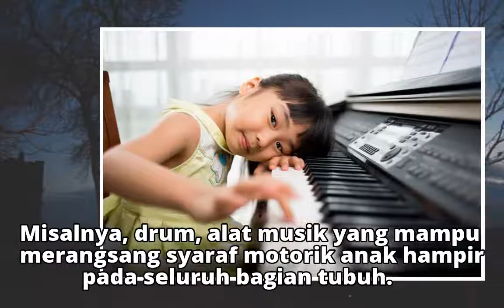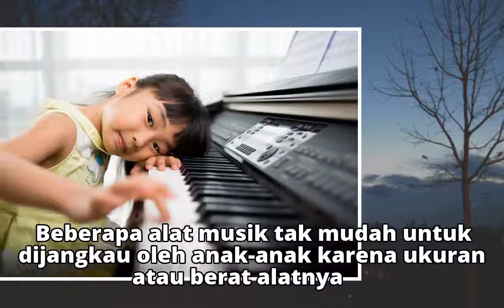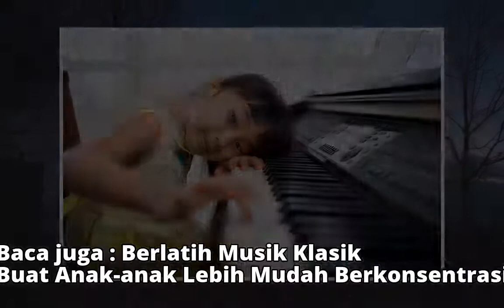Berapa Umur Ideal Anak Belajar Musik?